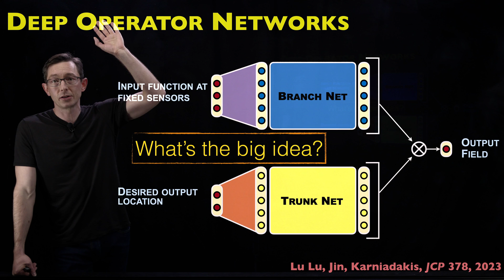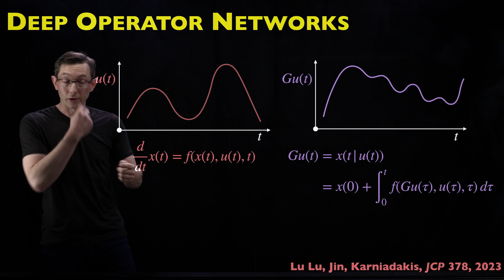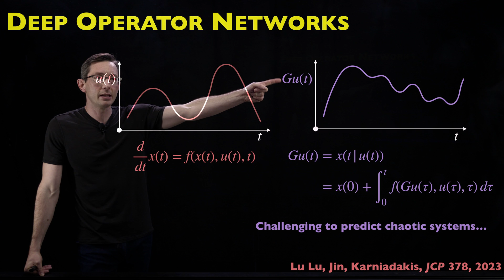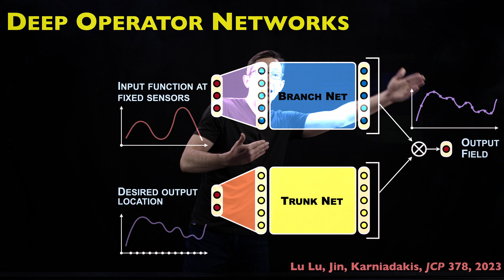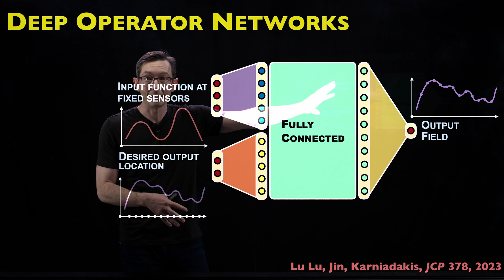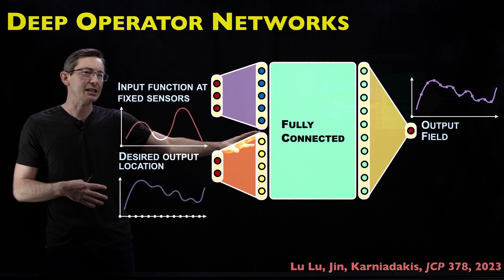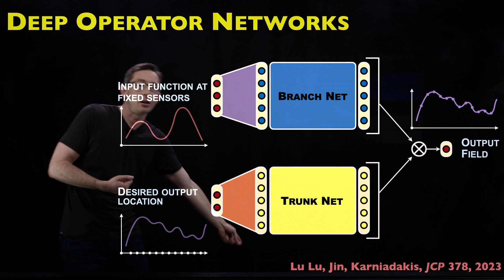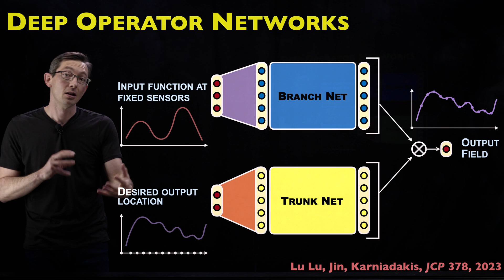Deep Operator Networks (DeepONet) [Physics Informed Machine Learning]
This video was produced at the University of Washington, and we acknowledge funding support from the Boeing Company

%%% CHAPTERS %%%
00:00 Intro
03:15 DeepONets: Central Idea
// 04:11 The Strawman
05:41 What is the Solution Operator?
// 08:44 How are DeepONets Trained?
12:41 DeepONet Example Application/Results
15:28 Outro